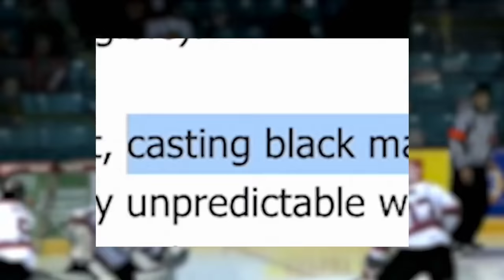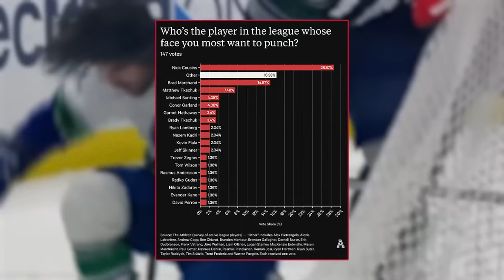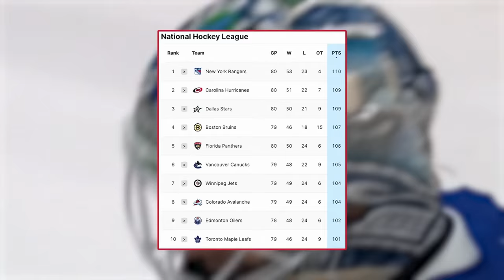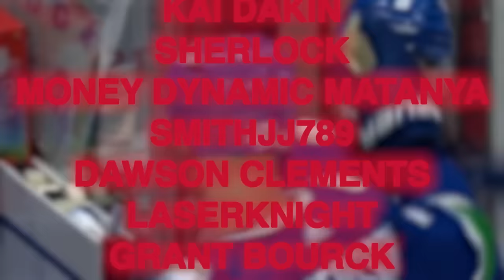The Shortest Player in the NHL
LISTEN TO "THE NUCKHEAD PODCAST"

In this video I tell the story of Conor Garland's road to the NHL; from breaking scoring records to being passed over by nearly every team in the draft to having his name chanted by twenty thousand people. I also cover the Vancouver Canucks' last two games against the Vegas Golden Knights and the Arizona Coyotes, highlighting the play of Garland and his teammates Quinn Hughes, Elias Pettersson, Nikita Zadorov and Artūrs Šilovs.

Drop your predictions for tonight's matchup against the Edmonton Oilers, it's the biggest game of the season thus far so get ready. Oh, and be sure to check out the new episode of the nuckhead podcast featuring @DeanerHD (click the link at the top of this description to listen).

– Nuckhead

Skip to…
00:00 — THE STORY OF CONOR GARLAND
03:00 — GAME 78 vs. GOLDEN KNIGHTS
05:48 — GAME  79 vs. COYOTES
08:33 — STANDINGS UPDATE
08:46 — GAME 80 vs. OILERS PREVIEW
08:54 — PREDICTIONS
09:02 — CONTEST WINNERS
09:11 — PODCAST ANNOUNCEMENT
09:23 — OUTRO

FEATURED MUSIC:
– "breakcore" by audiomatica.

nuckingaround @ gmail . com